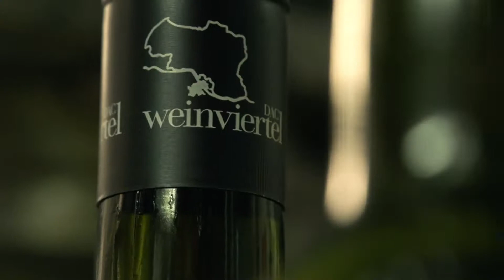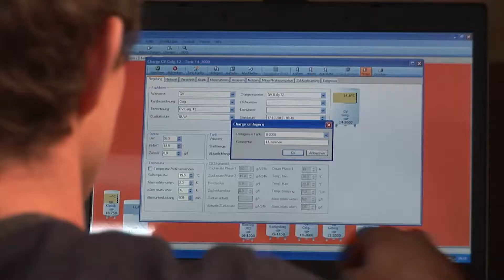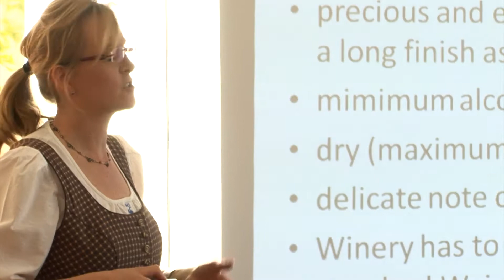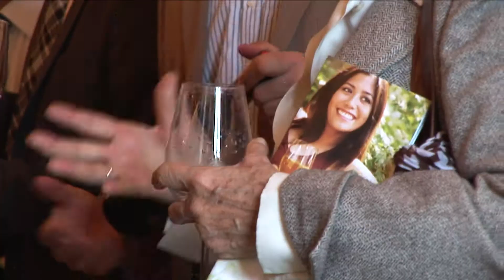Wie kommt der Pfeffer in den Wein?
Kann der Grüne Veltliner der neue Botschafter des  österreichischen Genusses sein? Dieser Film macht sich auf eine kulinarische und historische Reise, um herauszufinden, was hinter dem unverwechselbaren pfeffrigen und würzigen Geschmack dieses österreichischen Weins steckt.

Produziert für ORF III von Alexander Schukoff-Film.
Mit freundlicher Unterstützung des Regionalen Weinkomitees Weinviertel.